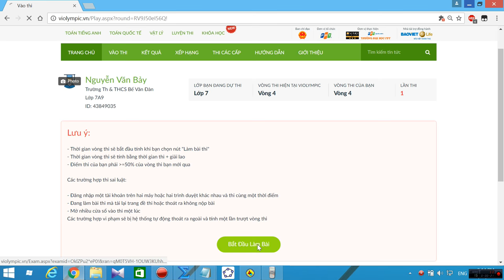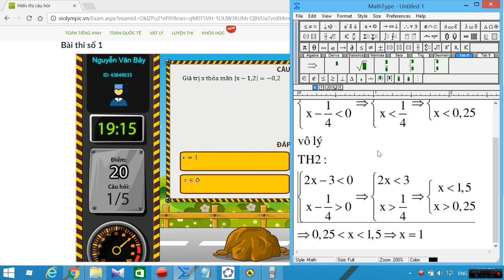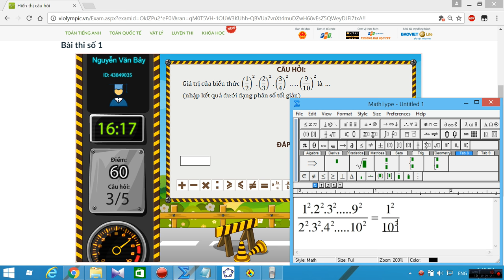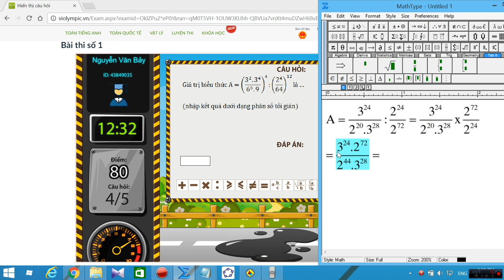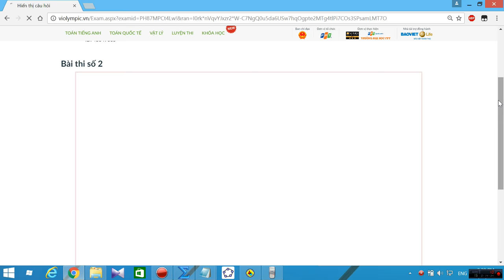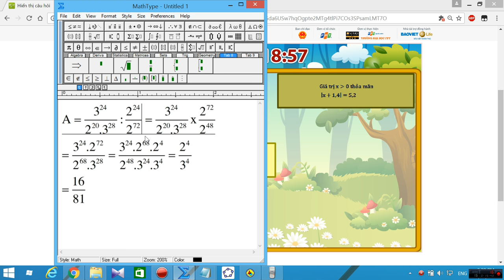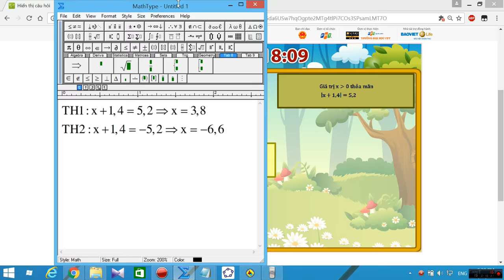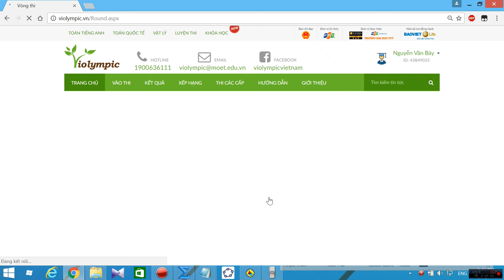VIOLYMPIC TOÁN LỚP 7 VÒNG 4 NĂM HỌC 2016 - 2017 - NICK 2 - BÀI GIẢI CHI TIẾT